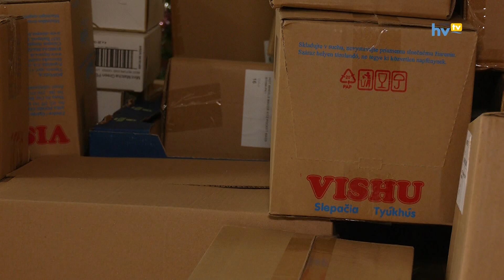Aero Club adománya – élményrepülés a fa alá